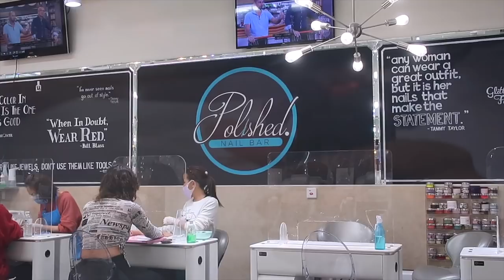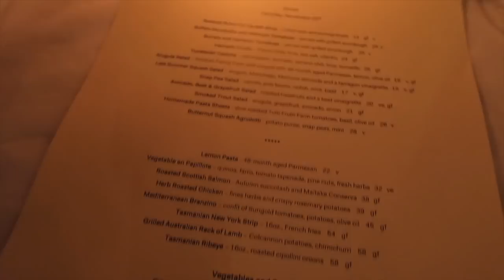WEEKLY VLOG 24 | WORK OUT WITH ME, SEPHORA VIB HAUL + CELEBRATING MY BESTIES B-DAY!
~ AMAZON FAVORITES~

WORKOUT SETS: